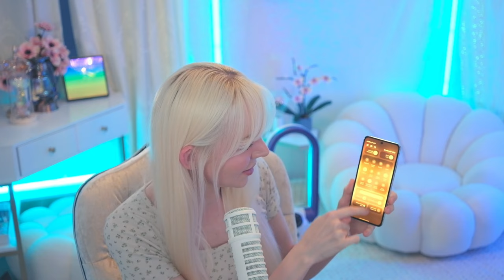Proof I'm not a Vampire